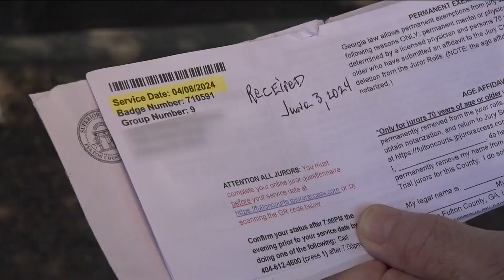Postal problems cause delays in jury summons deliveries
Georgia's postal problems are impacting the legal and court systems now, with jury summons and information about court dates being delivered after the dates pass.